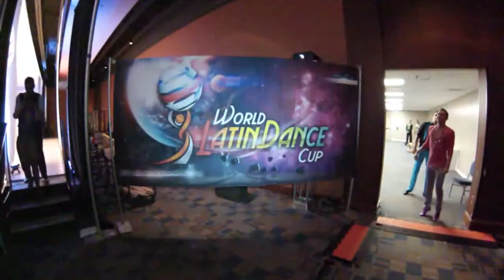Umberto Giusy & Roberta Annaloro, Italy, Salsa on 2, Semi Finals Round, WLDC 2013